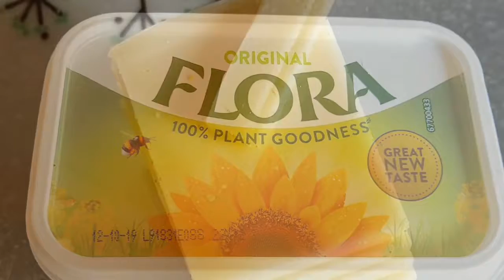Cheese and Egg sandwich